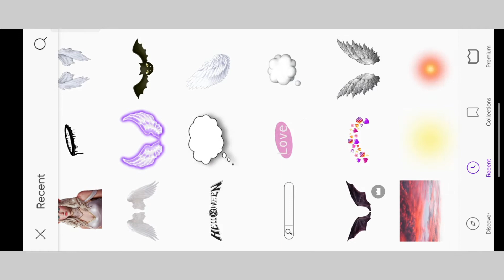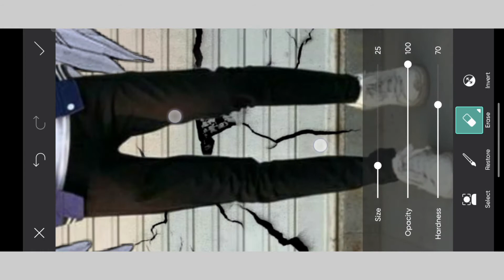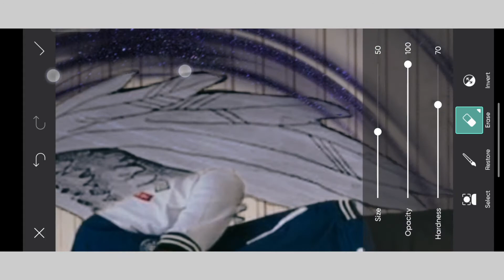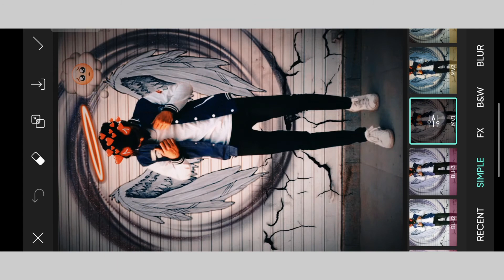Devil photo editing trips || devil photo editing 2023 || Aesthetic Photo Editing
How To Edit Aesthetic Photo 🥀🖤 .

If you are owner of this song & want us to remove please contact 👇

Picsart photo editing birthday picsart photo editing black and white
picsart photo editing black picsart photo editing bike
picsart photo editing banner
Picsart photo editing Black & White picsart photo editing cartoon
Picsart Mein aesthetic photos kaise edit kare
How To Edit Aesthetic Photos in PicsArt